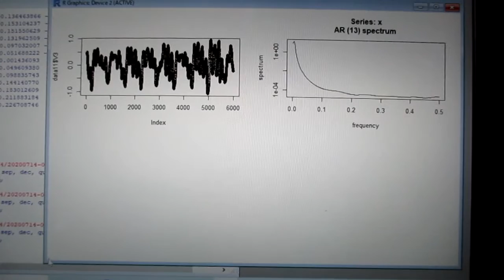超音波の音圧測定解析データ